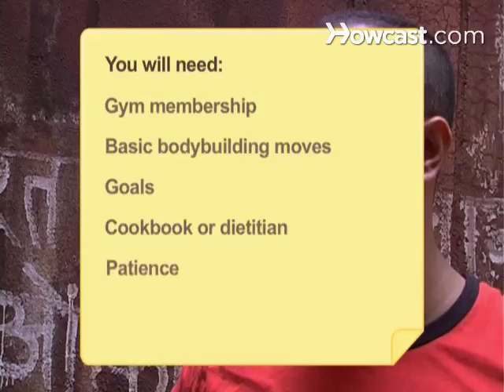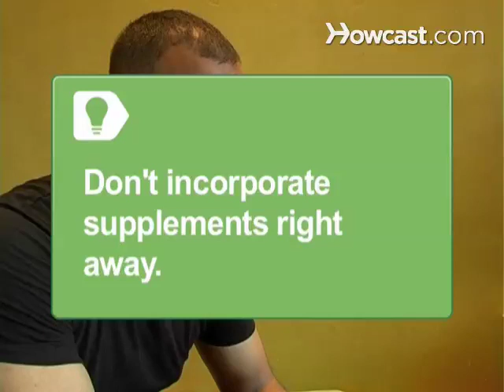How to Get Started Bodybuilding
If you're looking for a new hobby that will have you hulking out, this guide will set you on the path to reach your bodybuilding goals.

Step 1: Join a gym
Join a gym to gain access to the best equipment and don't be afraid to ask questions or talk to trainers or serious bodybuilders -- their experience and information can save you time and pain later on.

Step 2: Master basic lifts
Learn the proper form for basic bodybuilding moves such as the bench press, chin up, and dead lift, and don't worry too much about targeting smaller muscle groups.

Step 3: Set small goals
Set small goals for yourself, such as increasing your bench press by 10 pounds over the summer. Keep progressing and achieving and you'll feel encouraged to continue.

Tip
Focus on form rather than weight for the first few months to avoid injury.

Step 4: Change routine often
Change your routine every 4 to 8 weeks to keep your body confused and growing and to prevent boredom.

Step 5: Pick up a cookbook
Pick up a cookbook that is specifically designed for bodybuilders, or talk to a dietitian or specialist at your gym to create a meal plan right for you.

Tip
Don't worry about incorporating supplements right away. Wait until you are further along in your quest.

Step 6: Be patient but dedicated
Be patient but dedicated. Small changes will take months, bigger changes will take years, but stay on track and you'll reach your bodybuilding goals.

In 1980, bodybuilding champion Lisa Lyon became the first female bodybuilder to appear in Playboy magazine.